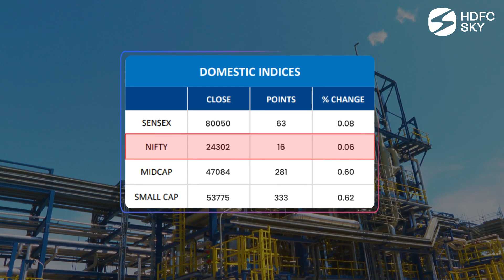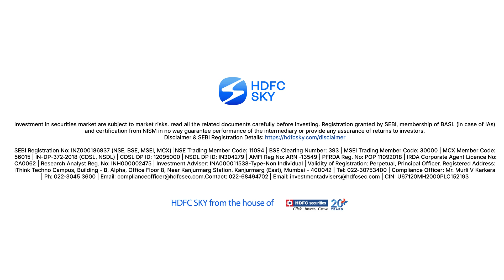End of the Day Stock Market Reports & Analysis | 4th July 2024 | HDFC Sky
HDFC Sky brings you "End of the Day Summary" update for July 04th 2024

At closing, Sensex was up by 0.08% or 63 basis points

At closing, Nifty was up by 0.06% or 16 basis points

200 BSE Gainers & Losers

Top Gainer – Lupin Limited

Top Loser - Policy Bazaar Fintech Limited

Advances in BSE index today was 2185, 1742 declines & 94 unchanged

Nifty extended its rally on July 4 but ended flat.

At close, Nifty was up 0.06% or 15.7 points at 24302.2

Like what you saw in the video? Join us on your journey towards financial success!

Explore a wide range of topics, from market trends and investment strategies to understanding complex financial instruments. Our expert team is committed to providing you with the latest tools and insights to navigate and master the ever-evolving stock market landscape.